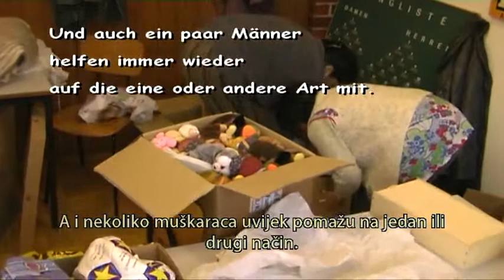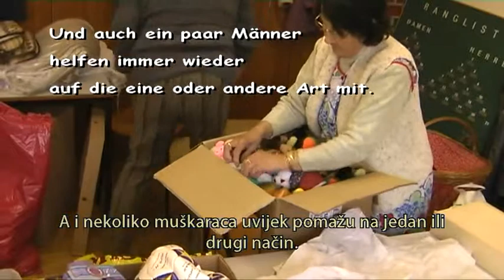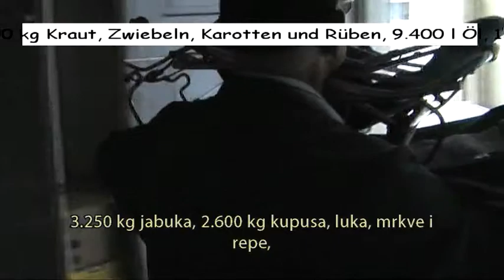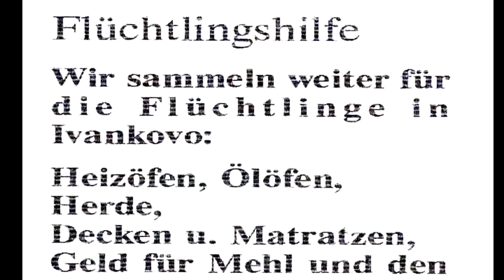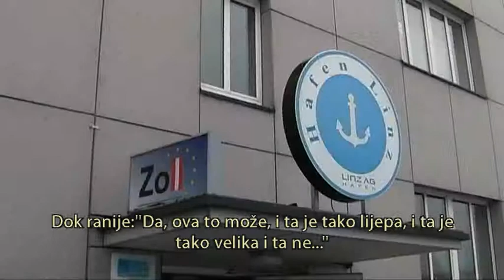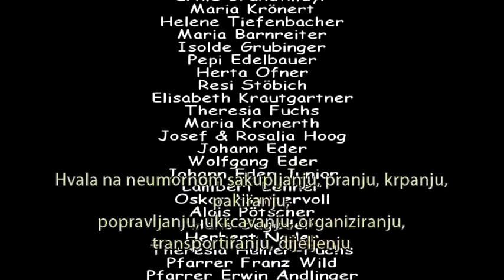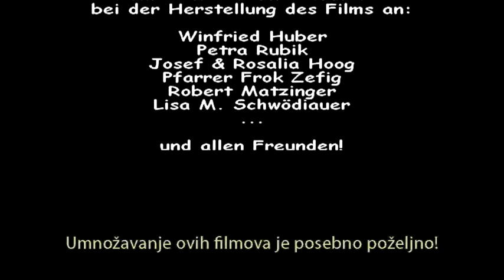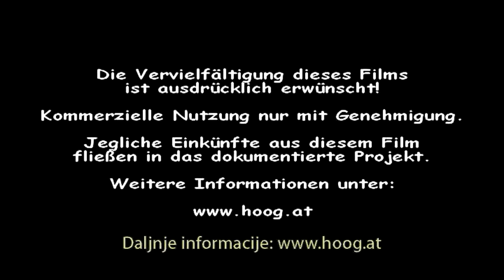Sa strpljenjem i pouzdanjem u Boga - Dio 1/2: kako je sve zapocelo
Mit Geduld & Gottvertrauen
Dokumentation einer eskalierten Sammlung

(Sa strpljenjem i pouzdanjem u Boga
Dokumentacija od eskalacije zbirke)

by Wolf Hoog

Cast (Interviews in order of apperance):
 Rosalia Hoog
 Isolde Grubinger
 Herta Ofner
 Resi Stöbich
 Pfarrer Erwin Andlinger
 Helene Tiefenbacher
 Peppi Edelbauer
 Alois Pötscher
 Herbert Nader
 Pfarrer Franz Wild
 Fr. Leisch
 Pfarrer Frok Zefig
 and the Voice of Petra Reiter

Photos: Josef & Rosalia Hoog
 Herbert Nader
 Pfarrer Frok Zefig

 "You can miss, what you've never had" by Durden

Filmed 2006 in Austria and Croatia
and edited and produced 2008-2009 by Wolf Hoog

In a little parish on the outskirts of Linz in Austria one housewive and their friends started collecting stuff for the refugees of the Balkan War.
Despite of sceptics they loaded a whole truck with clothes, household effects, food and furniture.
And they went on collecting.
And over the years over 150 trucks filled with aid supplies have been sent to the Balkan.

What motivates people to do this?
And why did more and more people join in?
Why do certain people like to help?
And what can one single person actually do?
How does it change oneself?
What changes does it bring about in others?
How precious can persistence be?
And how can one sleep well all the same?

"I had to dokument this sozial project because it's a beautifull example how one single person can start a big project, that grows and grows, and the people can't stop it anymore. And they have to grow with their duties and learn things they never dared to do before.
It's so often, when you discuss the big problems in the world, that one says: "What can I do as a small part of the whole?" And this film shows the answer: "Just beginn!"
I also like the joy, that the protagonists have in helping others. And how this joy infects others and so on. And I wanted to know, where the roots of this joy come from.
I never wanted to make a religious film, but this simple practical way of religiosity is worth being shown.
It wasn't easy to interview this people, who are not very acquainted with the camera but very familiar with me. And it was far too much work to finish this film all alone. So I had to learn to be as persistent as the portraited protagonists."
Wolf Hoog